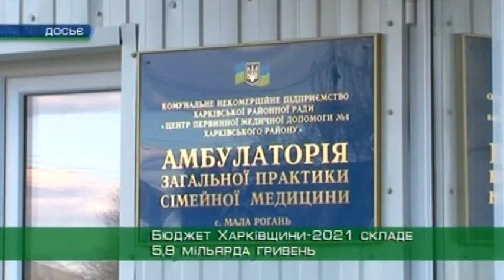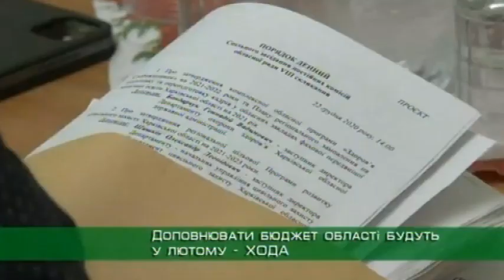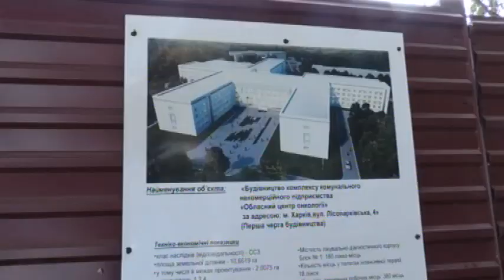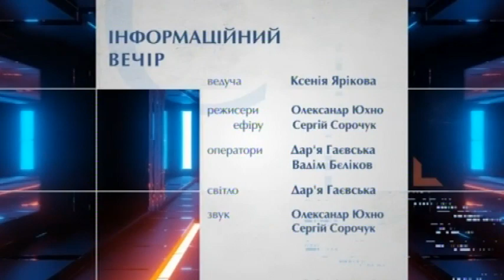Інформаційний вечір. Особливості бюджету Харківщини на 2021 рік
Яким є бюджет Харківської області на 2021 рік? На чому можновладці вирішили зекономити? Як це вплине на життя регіону? Все це у програмі «Інформаційний вечір» обговорювали Андрій Малиш, заступник голови Харківської обласної ради, та Роман Семенуха, депутат Харківської обласної ради.